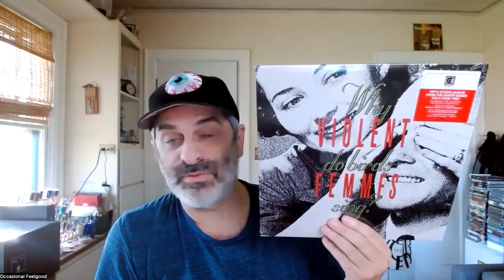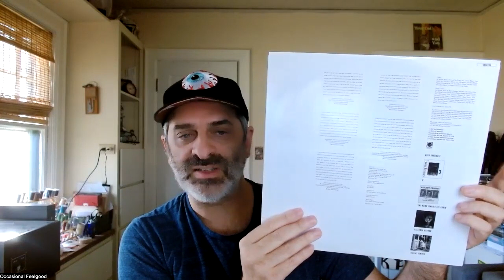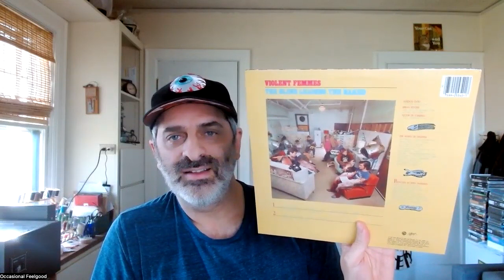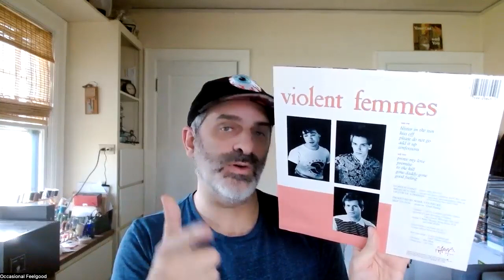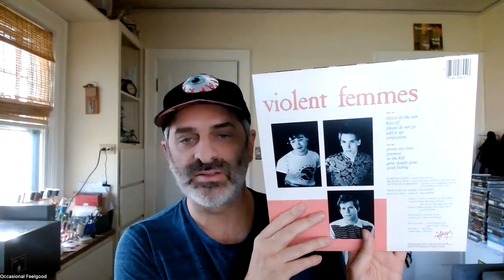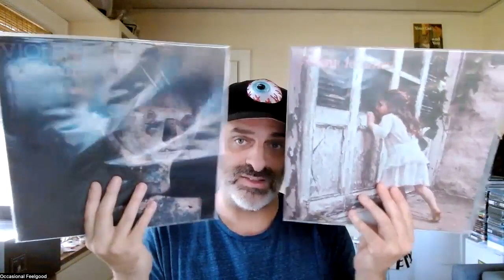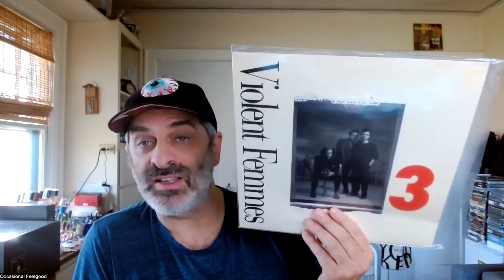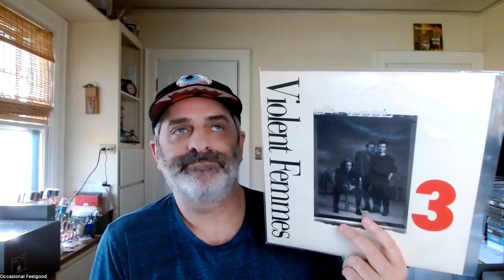Ranking my 5 favorite Violent Femmes albums.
I've been listening to the Femmes a lot lately, and I was inspired to chat about my favorites. I think Gordon Gano is quite a brilliant song writer, and I discuss why.